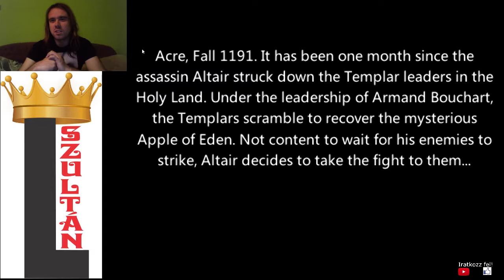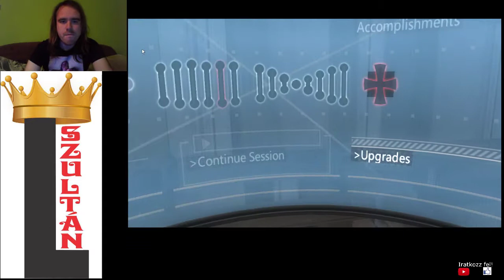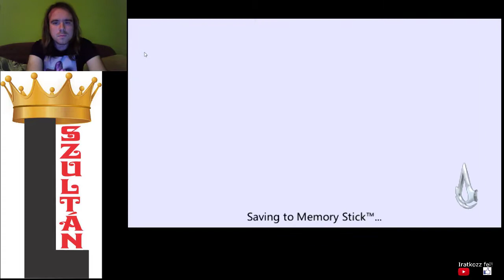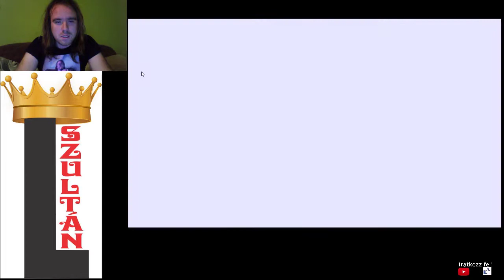MEMORY BLOCK 5 Assassin's Creed: Bloodlines All Accomplishments végigjátszás #5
Memory Block 5, 100 ellentámadó ölés és az összes érme teljesítve.